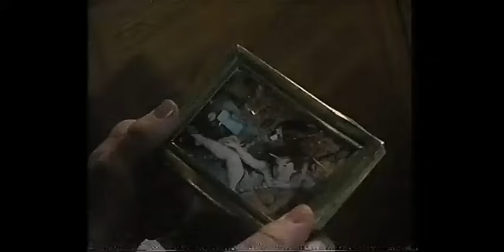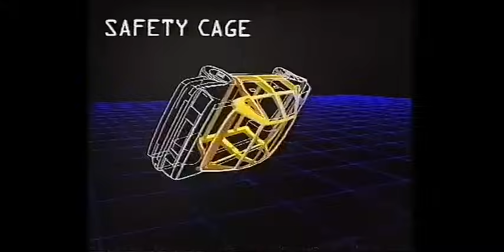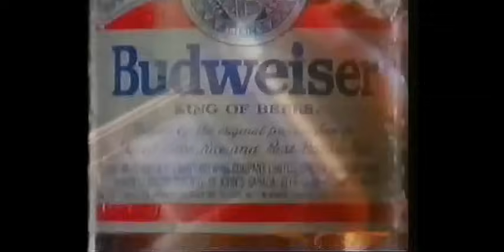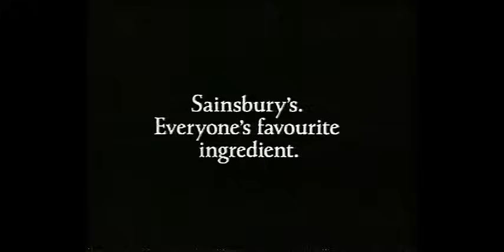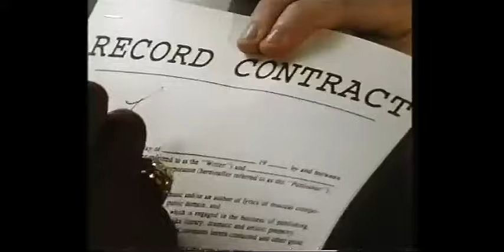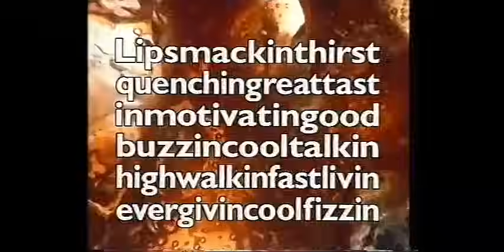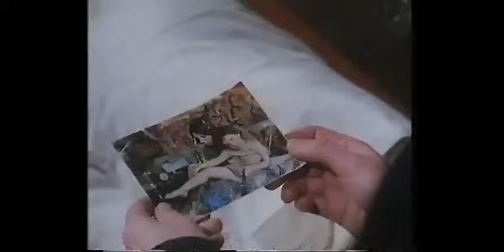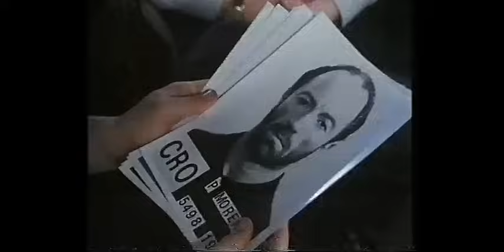Comics (1993) - Part One *Very Rare*